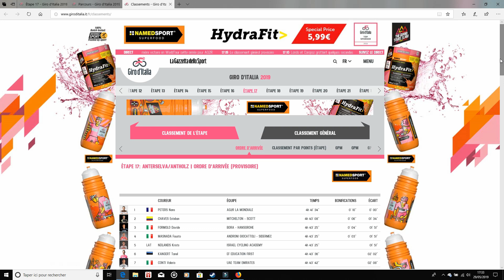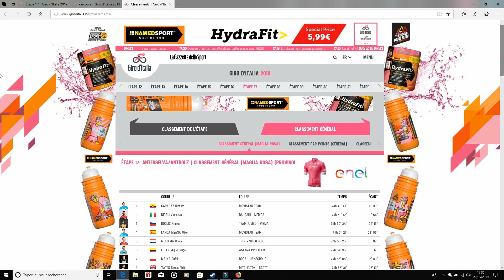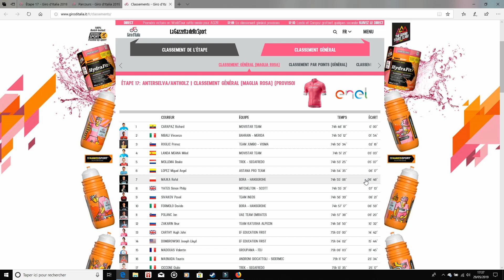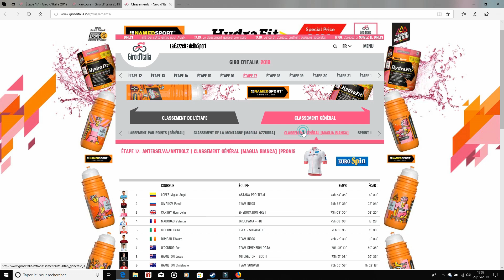Résumé ETAPE 17 - GIRO 2019 - Victoire de Nans Peters - Cyclisme